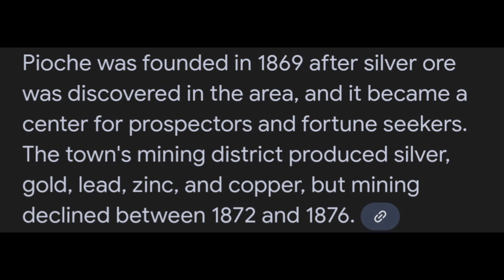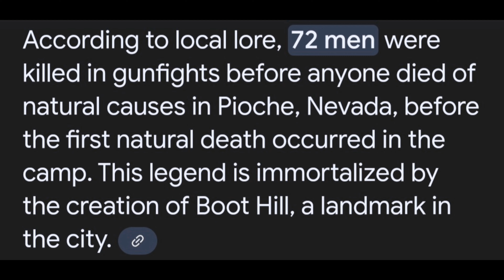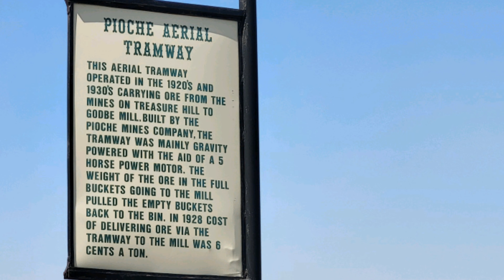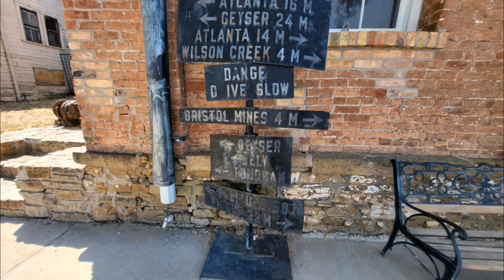PIOCHE NEVADA, A TOWN THAT KILLED "FOR" MILLIONS!!!!